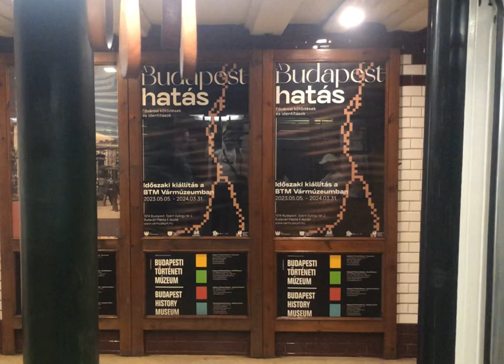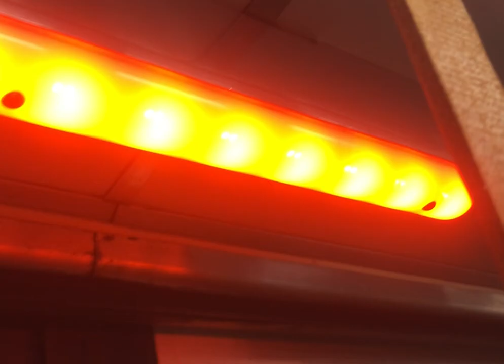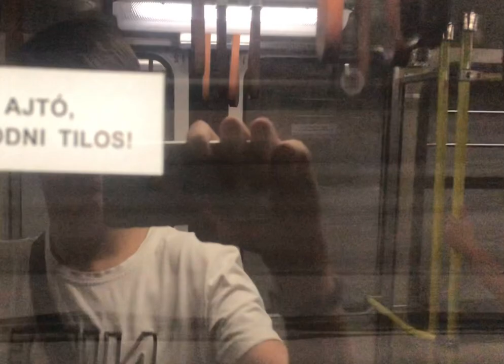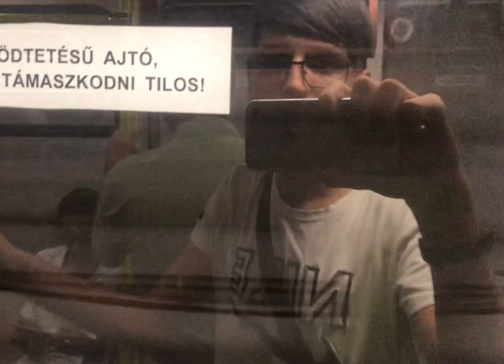2023.08.28. Ganz-Mávag M1. (39)